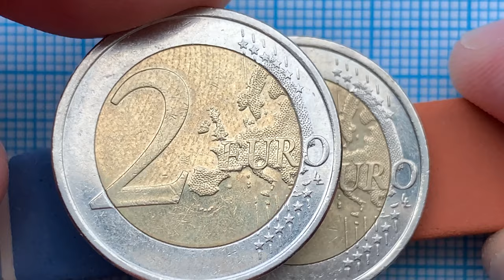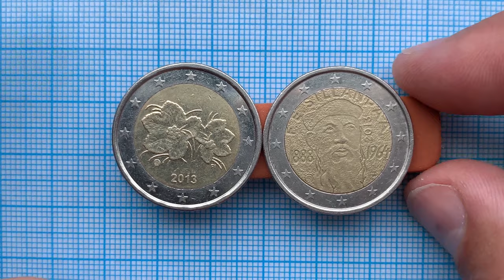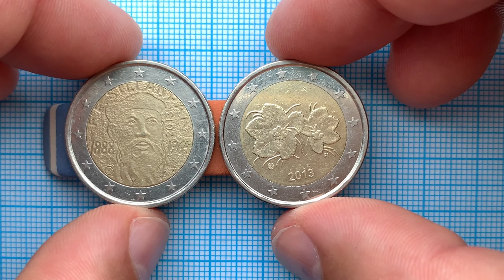Finland 2 euro 2013 - Commemorative coin 1.500.000 - Birth of Frans Eemil Sillanpää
Finland 2 euro 2013 - Commemorative coin - Birth of Frans Eemil Sillanpää - 4K Video - On the inner disk is depicted a portrait of Felix Sillanpää from the front, the sides of which are arranged horizontally during the 1888 and 1964. Right vertically Set year issue coins 2013. Bottom left there is mint mark, on the right - the designation of the issuing state FI